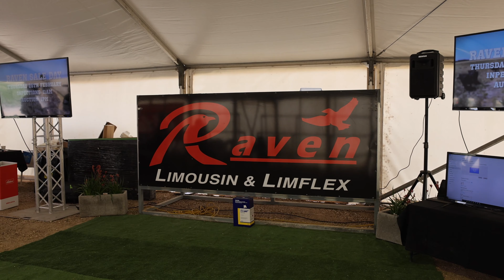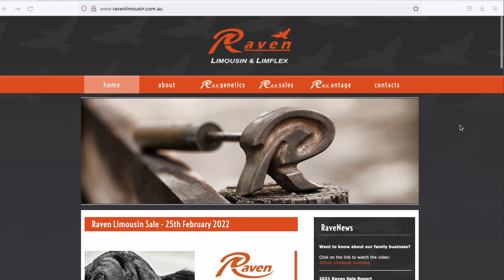Raven 2022 Sale Promo